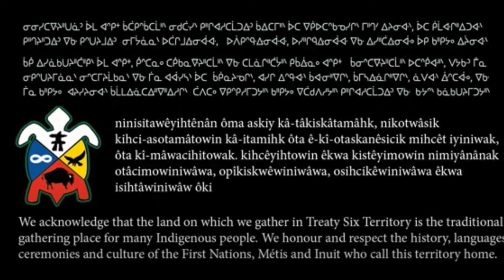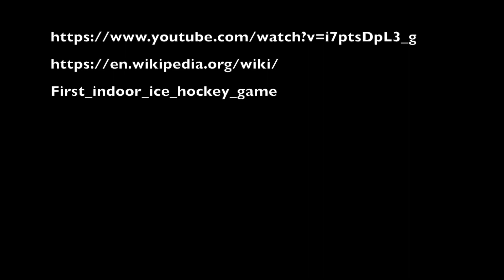Hockey! Why it is Canada's Favorite Sport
Canadians of course love hockey, but why? This video explores the importance of the game and how it affects all Canadians